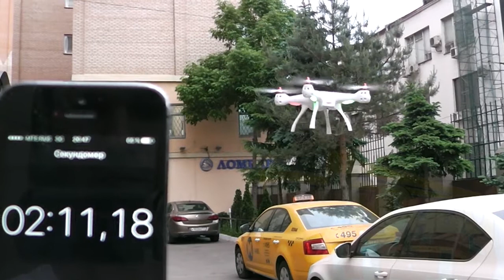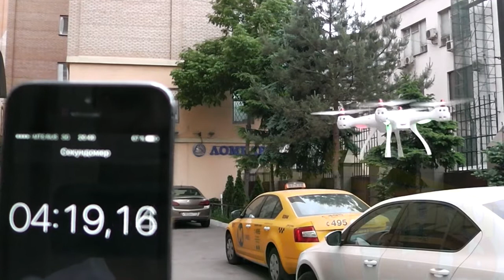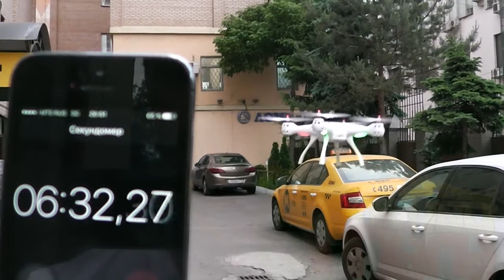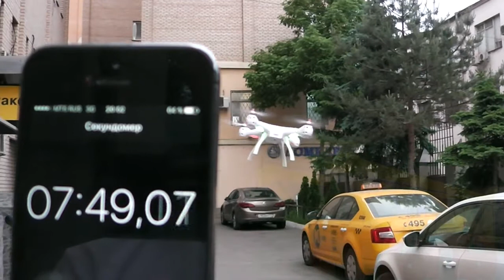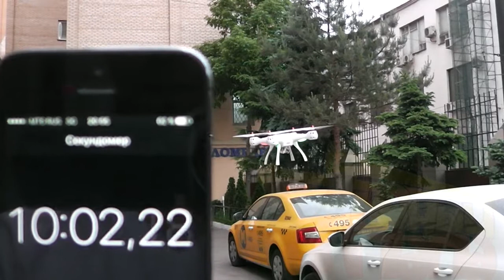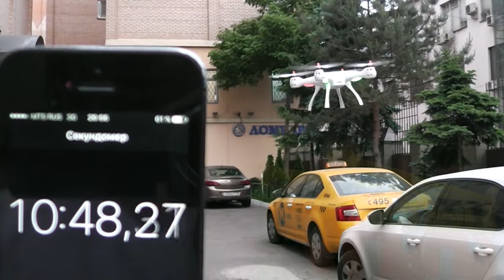Замер времени полета SYMA X8SW (до 11 минут)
замеряем время полета квадрокоптера syma x8sw